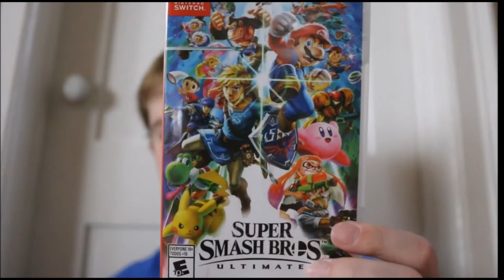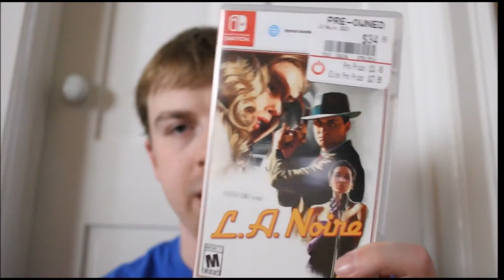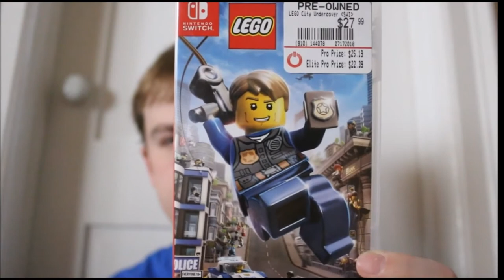My Switch Library! (Spring 2019)